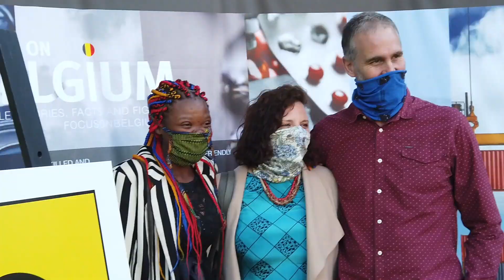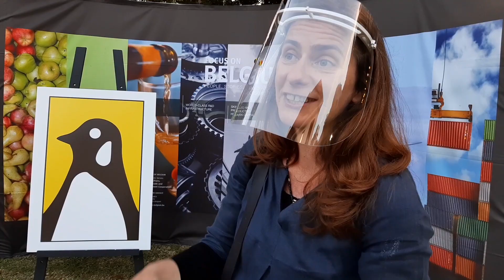Red Carpet Night MMOCA Film festival 2020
A short impression of MMOCA's first Red Carpet Night at the Residence of the Belgian Consul in Cape Town.
Celebrating all finalists that submitted in the 2020 edition.